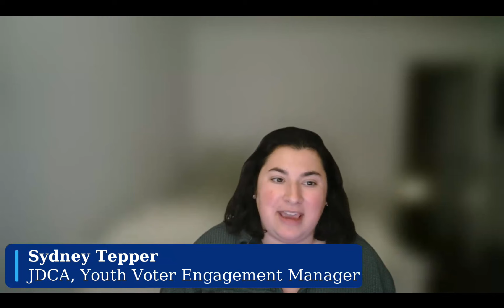JDCA's "Last Call to Save Democracy" Jewish Virtual Rally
The Jewish Democratic Council of America (JDCA), Harris-Walz Campaign, and Jewish Women for Kamala on Wednesday hosted our final, large, virtual rally to get out the Jewish vote this election cycle, Last Call to Save Democracy. We celebrated and thanked our volunteers and get energized for the final days of the election to do everything we can to elect Vice President Kamala Harris, Gov. Tim Walz, and Democrats who share our Jewish and democratic values.

Special guests included Senate Majority Leader Chuck Schumer (NY); Gov. Jared Polis (CO); Senators Cory Booker (NJ) and Jacky Rosen (NV); Representatives Kathy Manning (NC-06), Jamie Raskin (MD-08), and Debbie Wasserman Schultz (FL-25); Rabbi Sharon Brous; Harris-Walz Campaign Jewish Outreach Director Ilan Goldenberg; JDCA CEO Halie Soifer; political media personalities Brian Tyler Cohen and Jon Lovett; Democratic political strategist Simon Rosenberg; author and speechwriter Sarah Hurwitz; writer and journalist Bess Kalb; artists Mayim Bialik, Judy Gold, and Jonah Platt; Jewish community leaders Offir Gutelzon, Tiffany Harris, and Esther Sperber; and others.